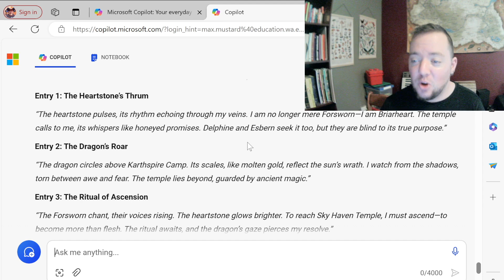Short Skyrim Without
A few highlights from my stream playing Skyrim without Skyrim.